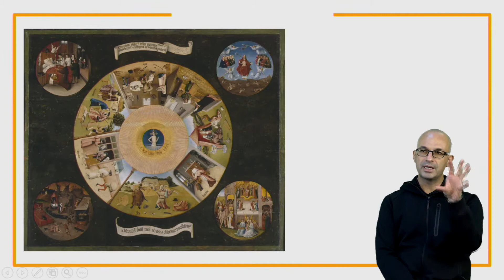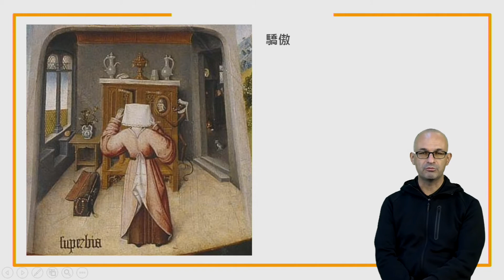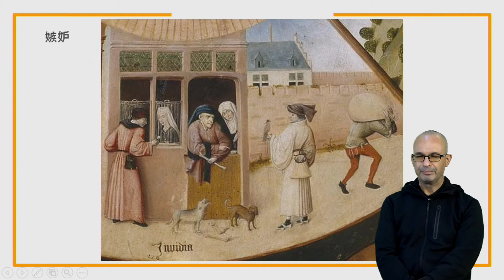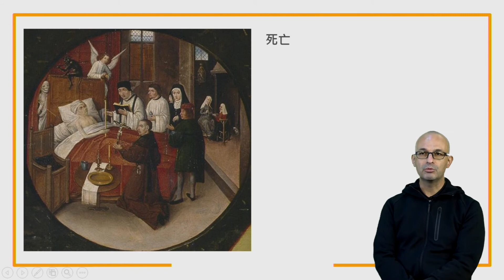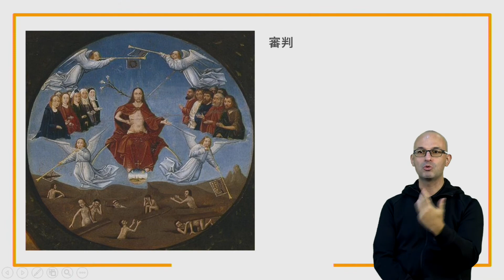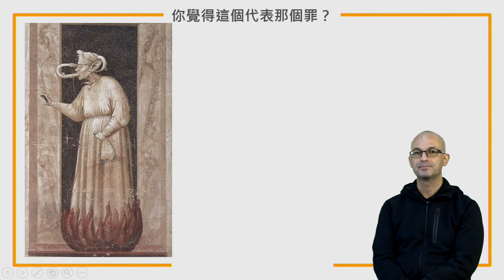27 七宗罪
天主教藝術藝術初級課程